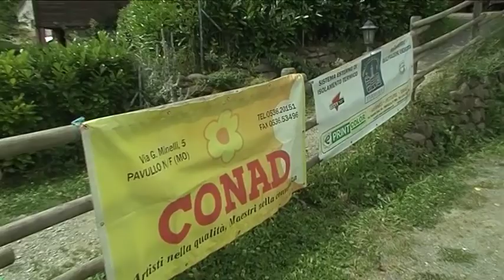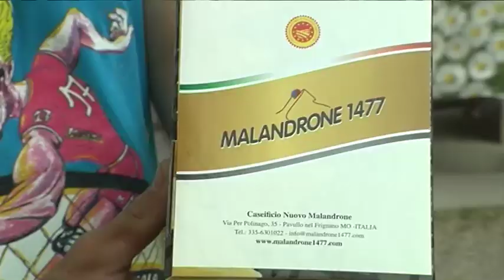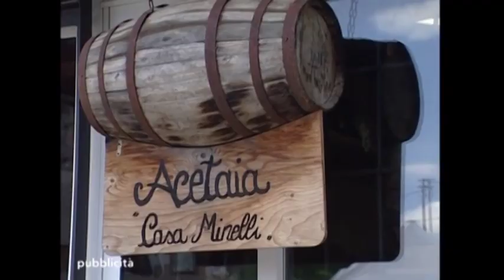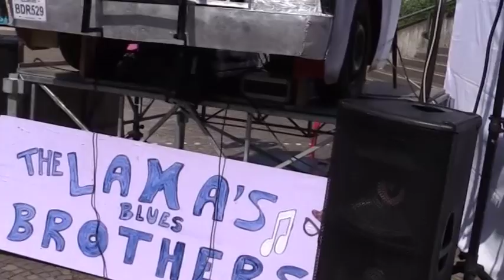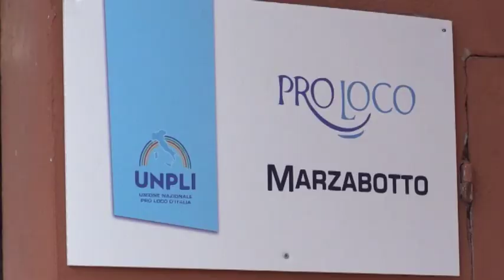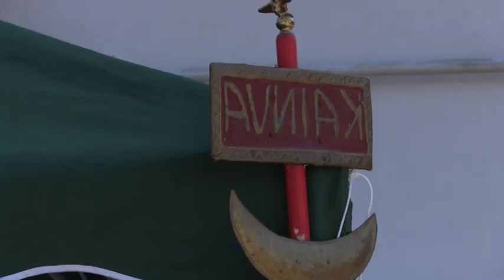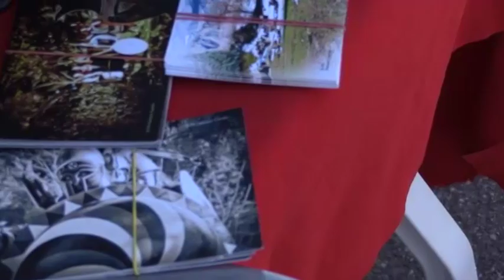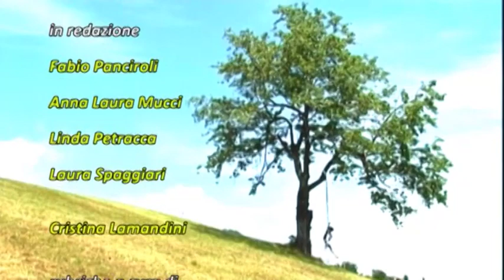estate in appennino 7.07.2014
In questa puntata:
Una domenica insieme, pesca sportiva al lago Il Mulino di Vaglio,
Corrimiceno 2014, gara podistica  lungo i pendii intorno a Miceno,
La "Marzanotte", la notte bianca di Marzabotto